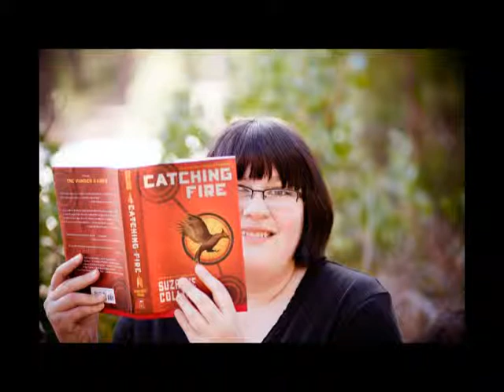Meet Kimberly Davis - Brave Faces Portrait Gallery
Growing up isn't easy to do, but it's even harder with a mental illness. Burney resident and aspiring voice actress Kimberly Davis shares how she struggled at an early age with her bipolar condition and a learning disability. Through her passion for voice acting, her faith and mental health tools, Kimberly is doing much better today.

Need to find a support group or other resources?